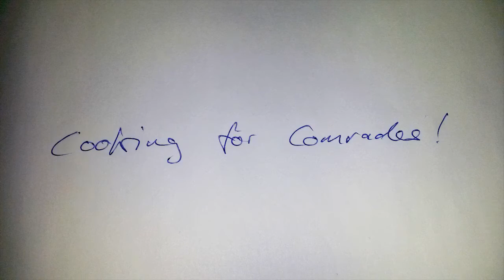the radical in friendship: sweetpotatoes and peanuts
will feed at least 25 people.
needed: a pot, a knife, a peeler

8 big onions
16 cloves of garlic
half a hand of ginger
oil
4 kg sweet potatoes
3.5 kg canned peeled tomatoes
1.5 kg of leafy greens (spinach or kale)
2 glasses of peanut butter (about 800 grams)
seasoning: salt, pepper, chilli, vegetable stock
100 grams of cilantro / coriander leaves
some crushed peanuts